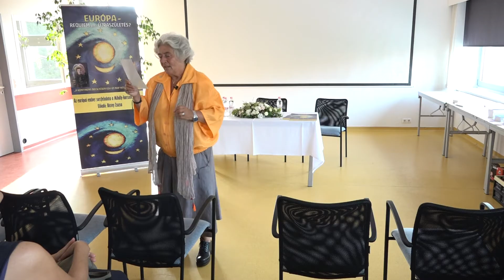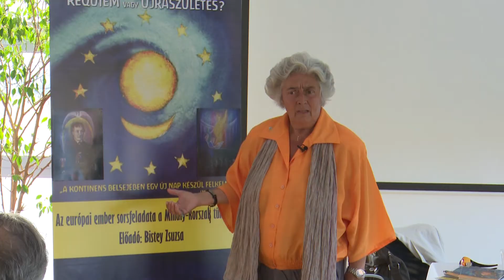Bistey Zsuzsa előadása Európa krízishelyzetéről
„Európa világkérdései a korszellem tükrében” címmel tartott előadást dr. Bistey Zsuzsa klinikai pszichológus június 8-án az Arany 17 Rendezvényközpontban. Az előadó Európa krízishelyzetét boncolgatta.(Forrás: KTV, szerk.: Hajnal Dóra, Varga Zsolt)